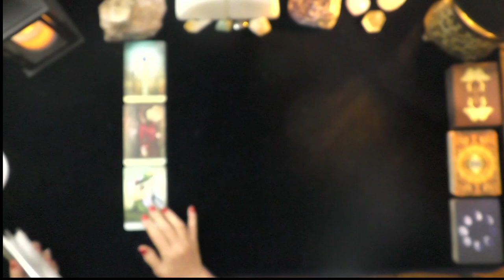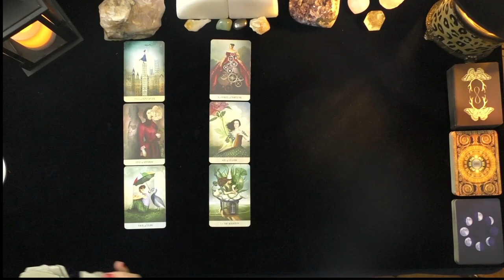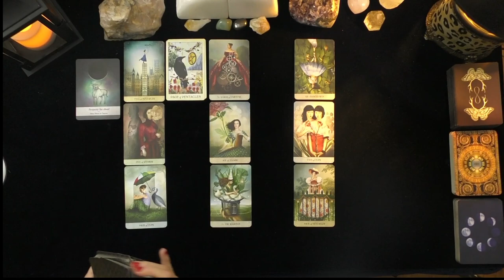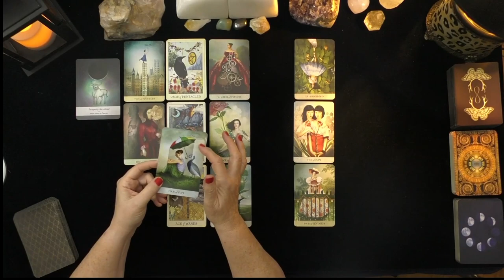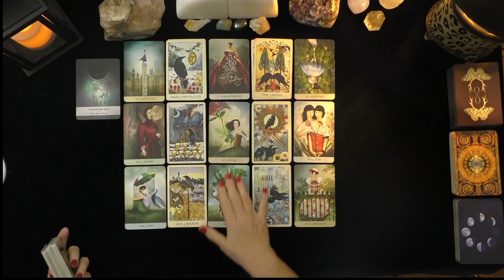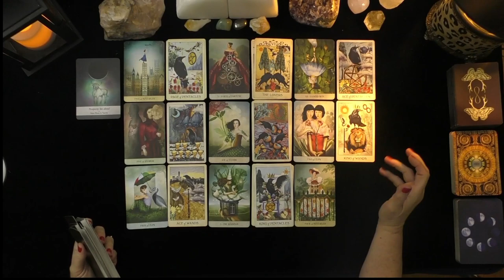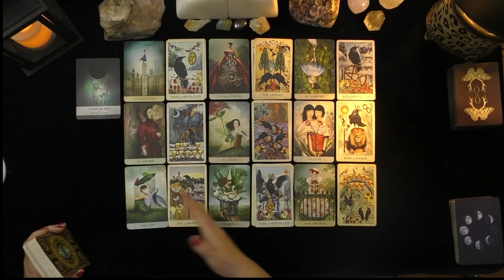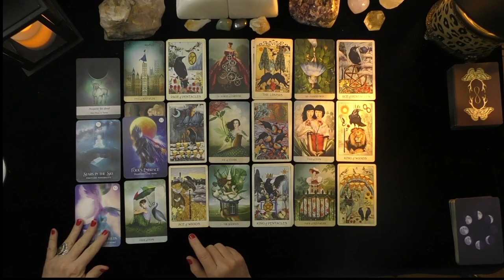VIRGO~PROSPERITY & MARRIAGE!~LOVE TAROT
VIRGO~PROSPERITY & MARRIAGE!~LOVE TAROT, JULY, 2021, TODAY, TIMELESS LOVE READING, DAILY ASTROLOGY
DONNA WILDER-HART
5 INDEPENDENTLY VETTED READINGS SINCE 2007

OPTIONS INCLUDE:
20 MINUTE VIDEO READING: LOVER'S THOUGHTS FEELINGS, INTENTIONS, & ACTIONS $ 60.
25 MINUTE EX-RETURN VIDEO READING?  $ 75.00
20 MINUTE TELEPHONE READING $ 60.
30 MINUTE EMERGENCY (GUARANTEED WITHIN 24 HOURS OF YOUR PURCHASE TIME LOCAL TO ME. $180.